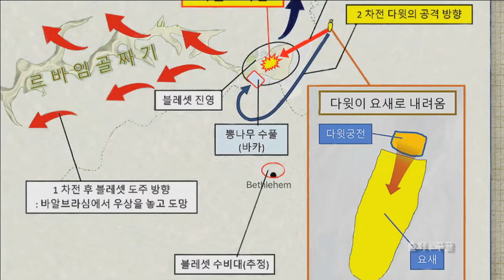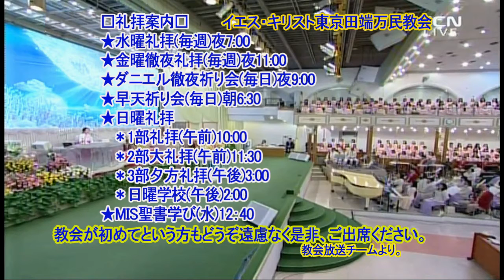契約の箱(2)チョン・グヨン牧師2019.6.30主日大礼拝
★→主日礼拝
2部大礼拝・午前１１：３０
金曜日午後１１：００
★→水曜礼拝
水曜日午後７：００
毎日９：００

★→Sunday Service
2nd / 11:30 AM on Sun.
3rd / 3:00 PM on Sun.
★→Friday All-night Service
11:00 PM on Fri.
★→Wednesday Service
7:00 PM on Wed.